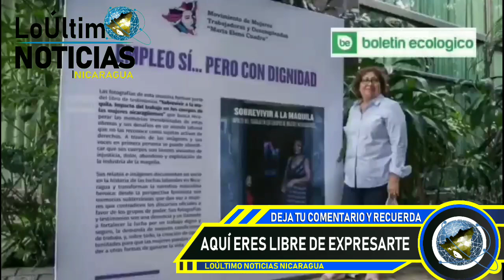ULTIMA HORA URGENTE Noticias de Nicaragua hoy 2 de Marzo de 2022 | LoÚltimo NOTICIAS Nicaragua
micro informativo noticias de nicaragua hoy 2 de Marzo de 2022
HOY 2 de Marzo de 2022  NOTICIAS NICARAGUA
Nicaragua hoy
NOTICIASHOY2MAR22
Nicaragua
Nicaragua Noticias
Noticias Nicaragua
noticias hoy
breve informativo
BREVE INFORMATIVO
ultimas noticias
noticias
Ukraine
FSLN
Breve Informativo
Daniel Ortega
NICARAGUA
LoÚltimo noticias
NOTICIAS
noticia
Nicaragua